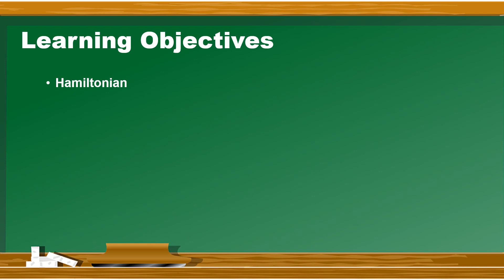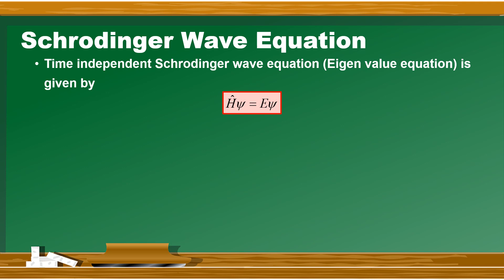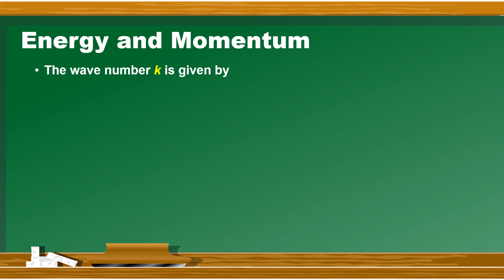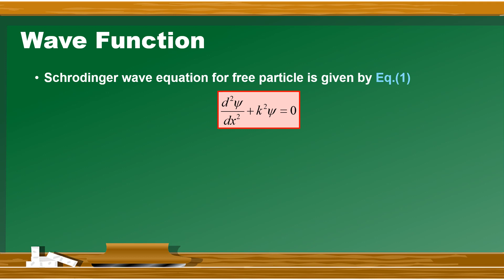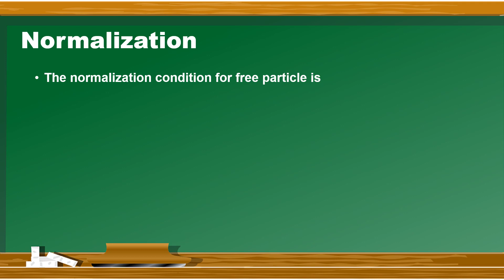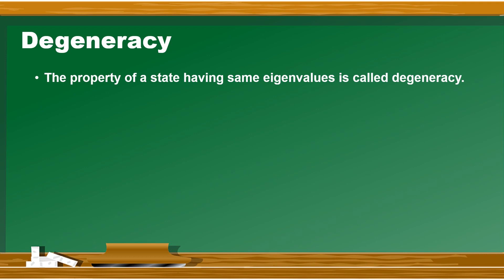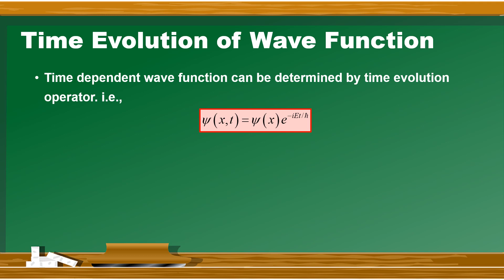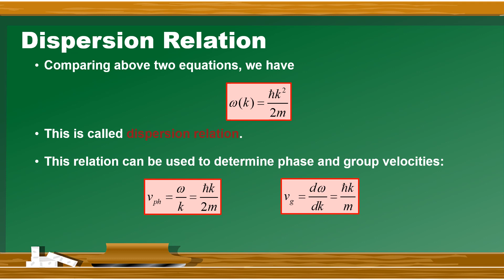The Free Particle (Quantum Mechanics-Lect 9) in Urdu/Hindi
In this lecture the free particle (one dimensional) problem is solved in details. The Hamiltonian is determined and Schrodinger wave equation is solved to find the energy, momentum and Eigen states of the free particles. A dispersion relation is also derived.